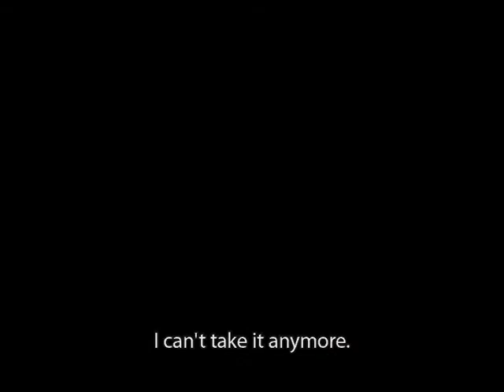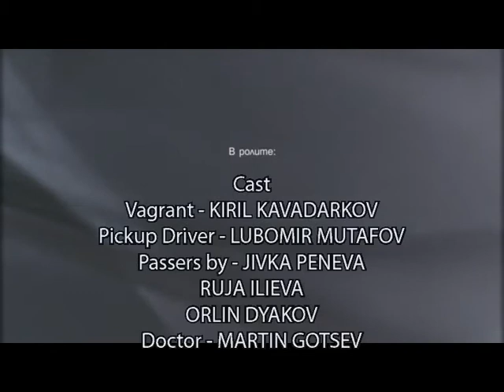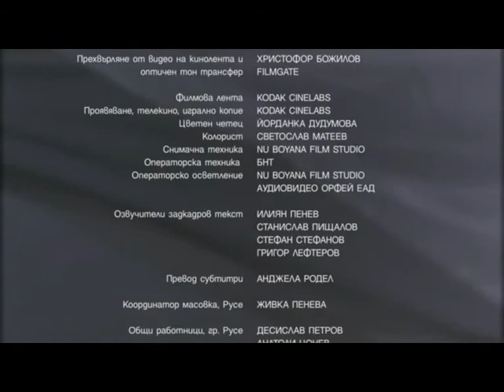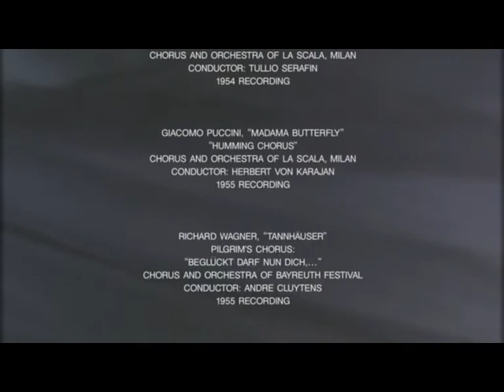The Desert Runner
MENCLIPS LTD.
director: Grigor Lefterov
directors of photography: Dian Zagorchinov, Stefan Kutsarov
producer: Gergana Stankova